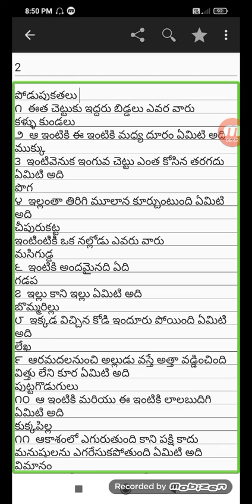pidupu kathalu in Telugu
by reading this type of content you will know many surprises it is entertine you and tell facts simply there is fun an true